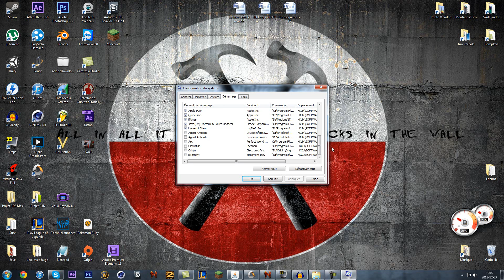Comment gérer les programmes à l'ouverture de windows!!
Si ca a pu vous aider à activer ou désactiver l'ouverture automatique de vos programmes et bien ten mieu!